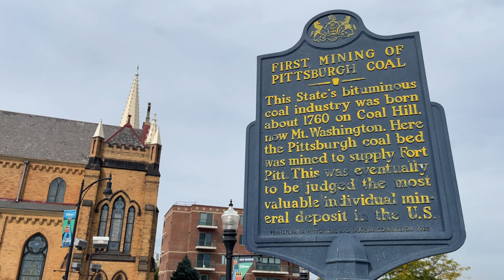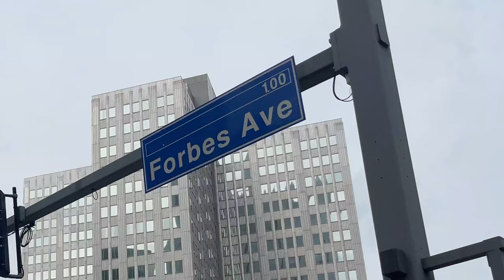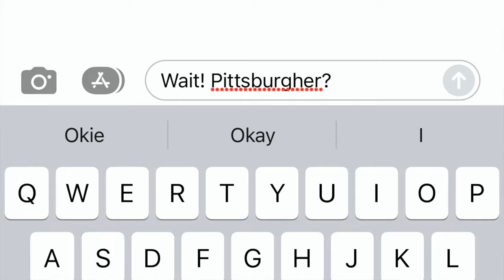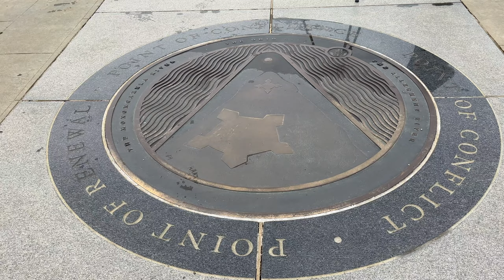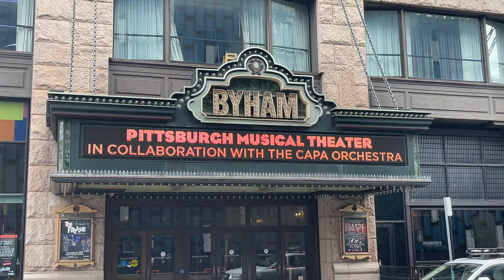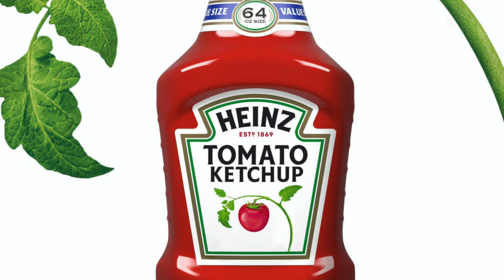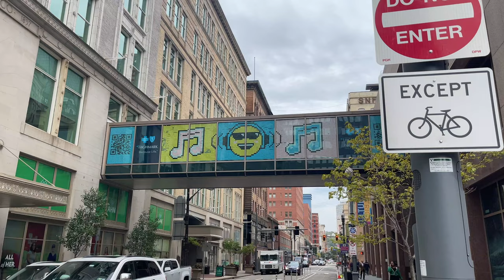7 Facts about Pittsburgh, The Largest City in the Appalachian Mountains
Pittsburg is the Appalachian Mountains largest city! It’s called, “The Steel City,” and “The Iron City.” And if you live in Pittsburgh, you might be a Yinzer! This video is about “The City of Champions,” Pittsburgh! In this video, I’m sharing 7 interesting facts about Pittsburgh, Pennsylvania. Pittsburgh is one of the most iconic cities in the U.S. You’ll be surprised by how much Pittsburgh has influenced culture all over the world. It’s a three-river town, as the Allegheny River and Monongahela River merge together to form the Ohio River in Pittsburgh. So, it’s also called, “The City of Bridges.” And we might as well add, “The City of Many Nicknames.”
Become a channel member for some amazing perks!
Connect with A Nose For Life!

Chapters
00:00 Pittsburgh Pennsylvania
00:48 The Steel City
02:44 Pittsburg Yinzers
04:02 Largest City in the Appalachian Mountains
05:16 Three River City Pittsburgh
06:43 First, or Invented in Pittsburg
08:14 Pittsburgh Professional Sports
10:00 Pittsburgh Climate